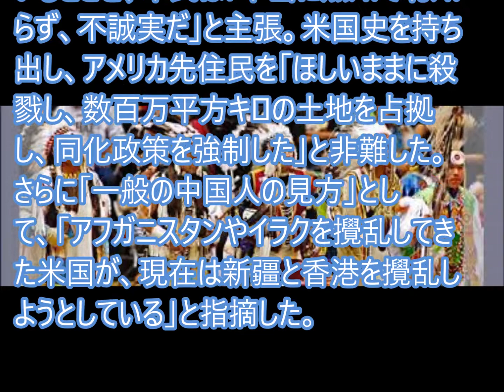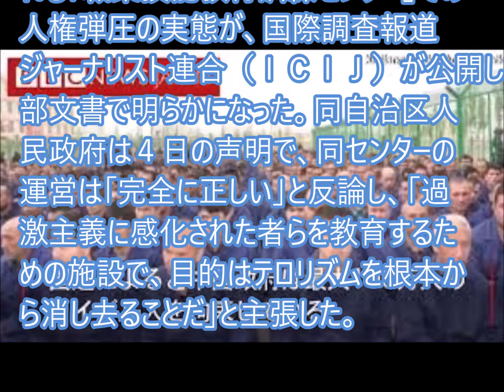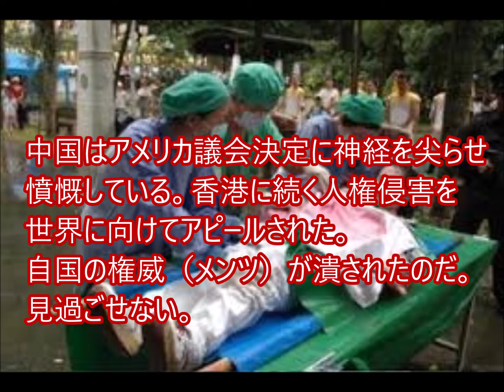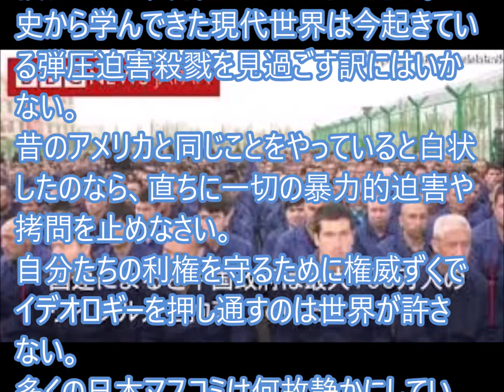自ら認めた異民族虐待、語るに堕ちた中国報道官会見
中国外務省の華春瑩報道官は４日の記者会見で、米下院が可決したウイグル人権法案を「バカな法案」と呼ぶなど猛反発した。米国史を持ち出し、アメリカ先住民を「ほしいままに殺戮し、数百万平方キロの土地を占拠し、同化政策を強制した」と非難した。